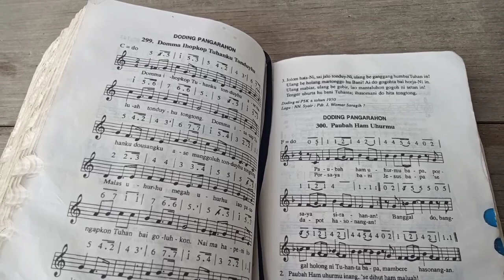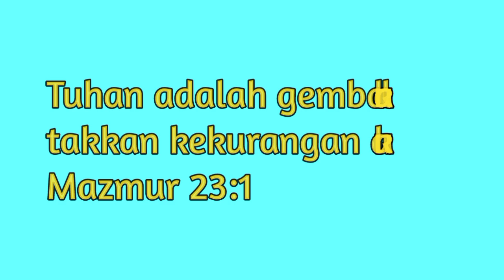Ibadah Minggu di GKPS Tinggi Saribu